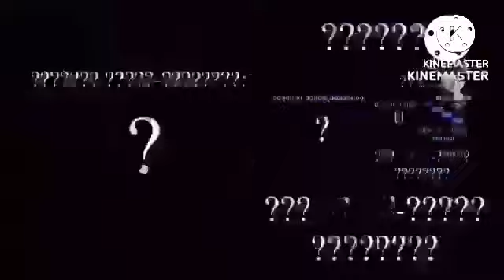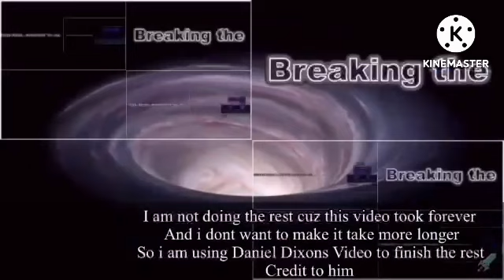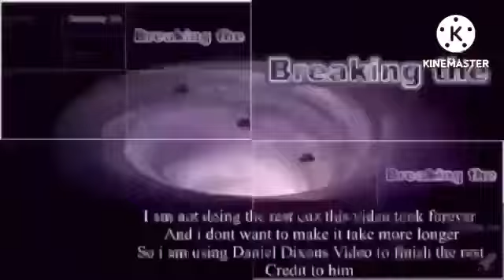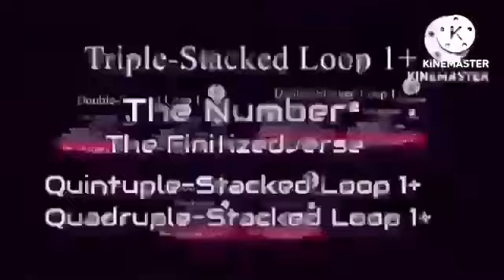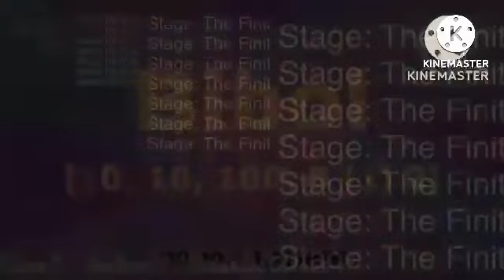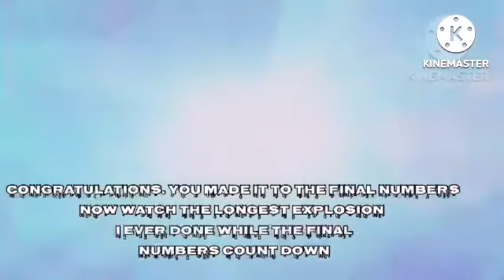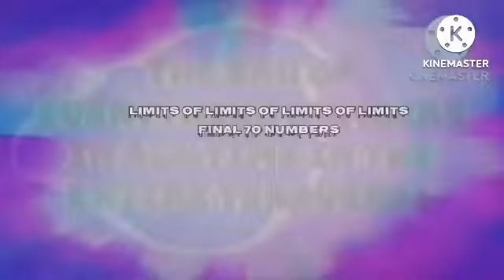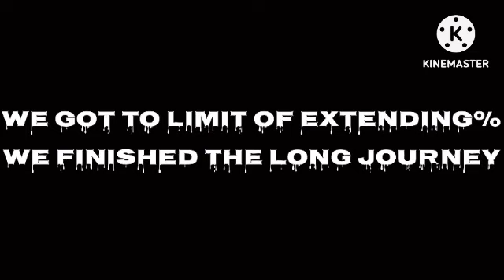BATTERY OVERCHARGING TO LOE%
And including @danieldixon6272  for the loe video 😉